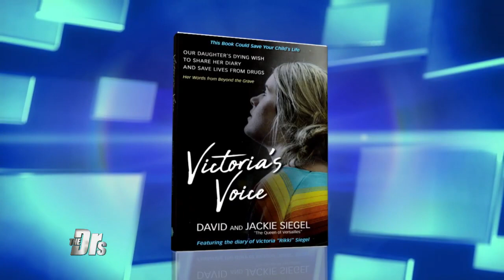Jackie Siegel Opens Up about Late Daughter’s Struggle with Drugs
Jackie Siegel, who as featured in the documentary “The Queen of Versailles” and lost her daughter Victoria to a drug overdose, discusses the changes she saw in her daughter leading up to her death.